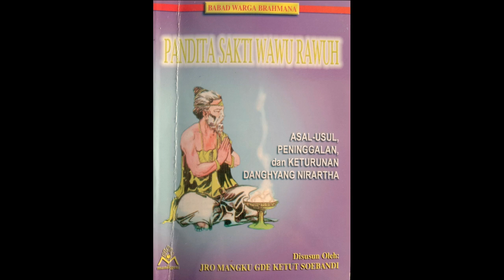Asal Usul Bhatari Melanting dan Desa Pulaki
Kanal Bali Jani ~ Menyinggung asal-usul Bhatari Melanting dan Desa Pulaki, tentu tidak bisa lepas dari kisah perjalanan Danghyang Nirartha dari Jawa ke Bali. Disebutkan beliau menyeberangi Selat Bali dengan mempergunakan alat berupa labu pahit bekas kele kepunyaan penduduk Desa Majaya. Beliau mempergunakan tangan dan kakinya untuk mendayung. Sedangkan anak istrinya menyeberang memakai sebuah jukung dalam keadaan bocor yang disumbat dengan daun labu pahit.

Danghyang Nirartha yang memiliki intuisi tajam dan hati suci dapat memahami, bahwa beliau dan keluarganya berhasil menyeberang ke Bali dengan selamat karena wara nugraha Hyang Widhi Wasa yang telah memberikan bantuan berupa labu pahit.

Oleh karena itu beliau bersumpah, bahwa seumur hidup beliau dan keturunannya kelak tidak akan mengganggu hidup labu pahit, apalagi memakannya. Danghyang Nirartha yang lebih dulu sampai, menantikan anak istrinya sambil berteduh di bawah pohon ancak yang disaksikan oleh beberapa orang penggembala sapi. Kelak di tempat itu dibangun sebuah pelinggih atau bangunan suci yang diberi nama Pura Purancak, untuk mengenang beliau yang pernah berteduh di bawah pohon ancak.

Sesudah anak dan istrinya tiba, atas petunjuk para penggembala sapi, Danghyang Nirartha besama anak istrinya meneruskan perjalanan menuju arah timur melalui jalan setapak di tengah hutan. Pada saat beliau ragu-ragu melangkah, tiba-tiba muncul seekor kera yang berjalan mendahului beliau seakan-akan memberi petunjuk jalan mana yang harus dilalui.

Karena merasa ditolong beliau pun bersumpah, bahwa beliau dan keturunannya tidak akan mengganggu dan menyakiti kera dengan dalih apa pun, termasuk mengikat kera untuk dipelihara.

Dalam perjalanan selanjutnya beliau bertemu dengan seekor naga besar yang mulutnya menganga. Naga itu tampak begitu mengerikan sehingga anak istrinya ketakutan. Tetapi Danghyang Nirartha mengadapi naga itu dengan tenang dan bahkan masuk ke dalam mulutnya.

Di dalam perut naga itu Danghyang Nirartha menjumpai sebuah telaga di mana terdapat bunga teratai tiga warna, yang di sisi timur berwarna putih, di sisi selatan berwarna merah dan di sisi utara berwarna hitam.

Danghyang Nirartha lalu memetik ketiga kuntum bunga teratai itu; yang merah disunting di telinga kanan, yang hitam di telinga kiri dan yang putih dipegang tangan beliau. Setelah itu beliau keluar sambil mengucapkan mantra Ayu Wredhi dan naga itu tiba-tiba lenyap tanpa bekas.
Anehnya, di mata anak istrinya Danghyang Nirartha tampak berwarna merah dan hitam, kemudian berubah jadi kuning keemasan. Keadaan itu membuat anak istrinya semakin takut lalu lari tunggang langgang masuk ke dalam hutan.

Danghyang Nirartha heran mendapati anak istrinya pada menghilang. Dengan perasaan cemas beliau lalu menyusul masuk ke dalam hutan sementara hari mulai gelap. Akhirnya beliau berhasil menemukan istrinya sedang duduk kelelahan.

Setelah kondisi istrinya pulih, Danghyang Niratha lalu mengajaknya mencari putra-putri mereka sambil memanggil-manggil dalam gelapnya hutan. Setelah semalaman, akhirnya mereka berhasil ditemukan kecuali Ida Ayu Swabhawa.

Baru keesokan harinya Ida Ayu Swabhawa berhasil ditemukan sendirian di tengah hutan. Ia tampak lunglai dengan wajah pucat. Menjawab pertanyaan ayahnya, Ida Ayu Swabhawa menjelaskan bahwa ia lari karena takut melihat wajah ayahnya yang berubah-ubah. Setelah itu ia tampak ragu melanjutkan kata-katanya.

Setelah lama terdiam, akhirnya ia mengatakan bahwa ia merasa malu hidup sebagai manusia karena sudah tercemar. Rupanya ia sempat diperlakukan tidak senonoh oleh penduduk setempat.

Ia mohon dikasihani dan minta kepada ayahnya supaya diberikan ajaran yang dapat menghapus cemar pada dirinya. Ia ingin mendapat tempat layak kelak dan tidak lagi menjadi manusia biasa, lepas dari ikatan duniawi.

Mendengar kata-kata anaknya, Danghyang Nirartha merasa sangat terharu sekaligus marah terhadap orang-orang desa yang telah menodai anaknya. Beliau lalu memberikan ajian ilmu rahasia keparamarthan yang dapat melenyapkan cemar dan dosa.

Setelah menerima ajian itu, Ida Ayu Swabhawa langsung lenyap dan dikatakan berhasil mencapai alam dewa dan disebut Bhatari atau Dewi Melanting, berparhyangan di Pura Dalem Melanting yang dipuja oleh orang-orang di sana. Adapun orang-orang desa yang telah menodai Ida Ayu Swabhawa dikutuk menjadi orang-orang yang tidak tampak alias wong gamang di Desa Pegametan.